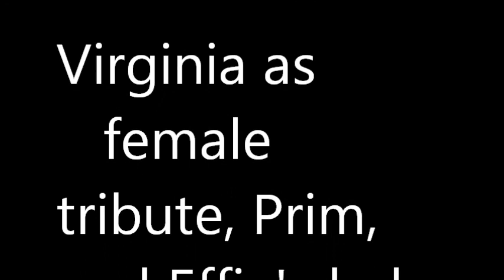The Odd Life of Katniss Everdeen